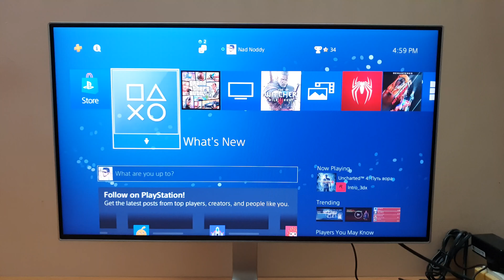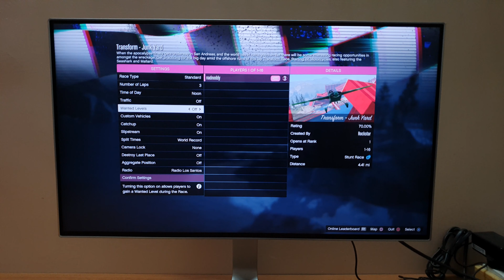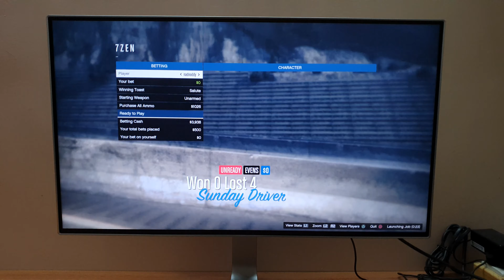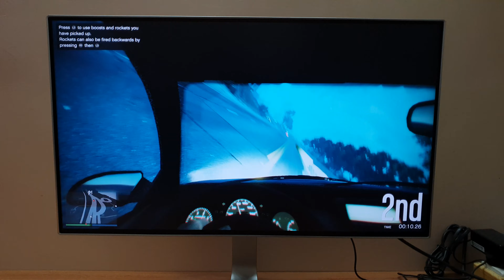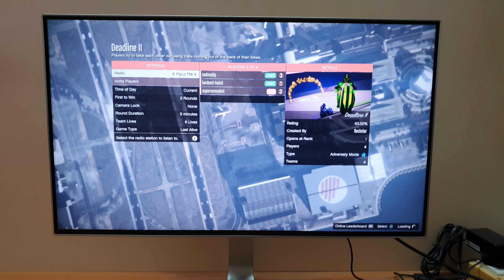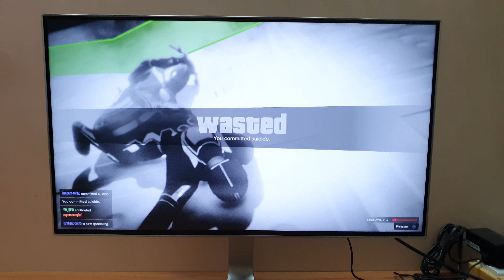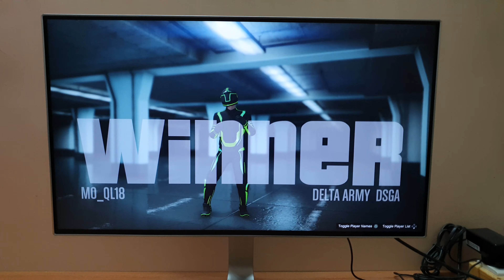GTA V online Gameplay on PS4 Slim